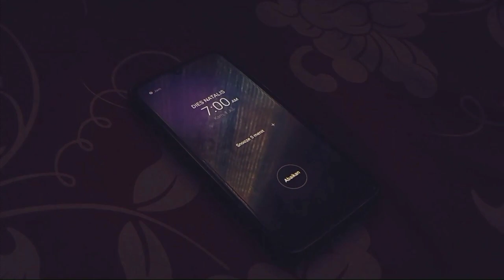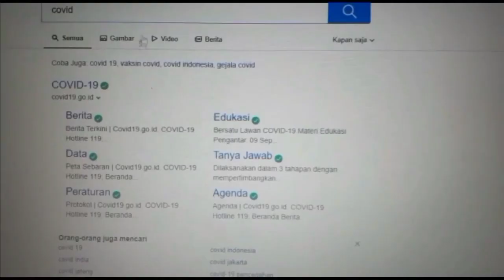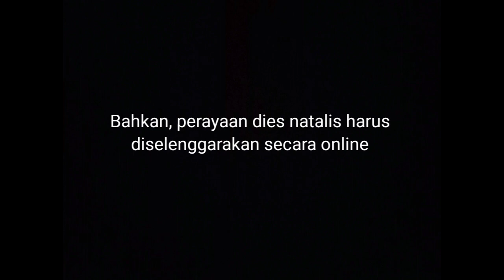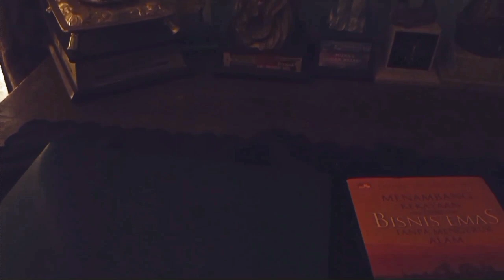TIP A 2019 | Lomba Video Dies Natalis TIP UNEJ ke 8 dan HIMATIRTA ke 4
MEMORIES BY TIP A 19

Kuliah online cukup meresahkan, khususnya untuk mahasiswa TIP A 19 FTP UNEJ.
Semenjak mewabahnya Coronavirus atau Covid-19 yang telah menjangkiti dan terdeteksi di banyak negara di dunia, pembelajaran tatap muka dialihkan menjadi pembelajaran online dengan sistem yang berbeda.
Kami dari kelas TIP A 2019 ikut berperan dalam pencegahan penyebaran virus corona dengan mematuhi protokol kesehatan melalui lomba video yang diselenggarakan oleh @himatirta dengan konsep 'TIP'.

Semoga pandemi segera berlalu, dan kita segera bertemu.

Kami, segenap keluarga besar TIP A 19 mengucapkan selamat ulangtahun untuk HIMATIRTA dan TIP ✨